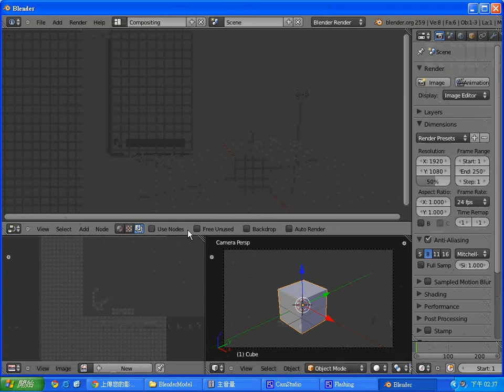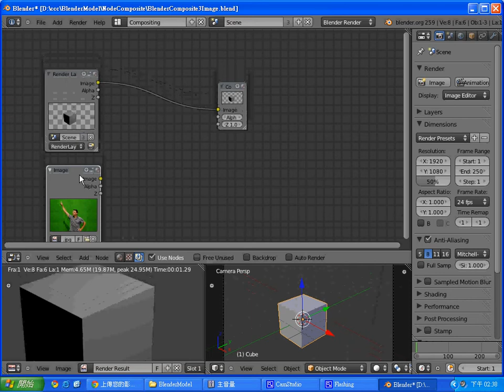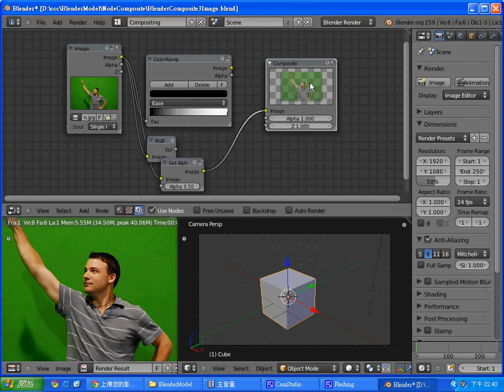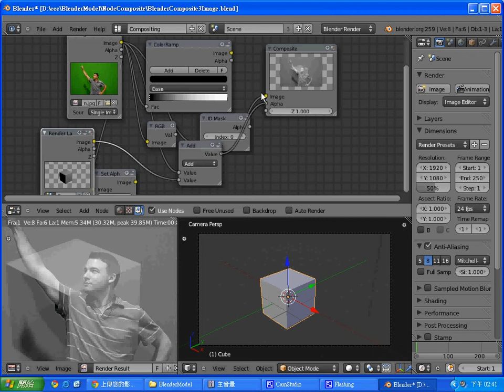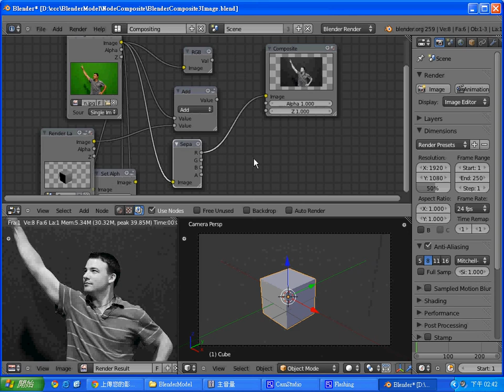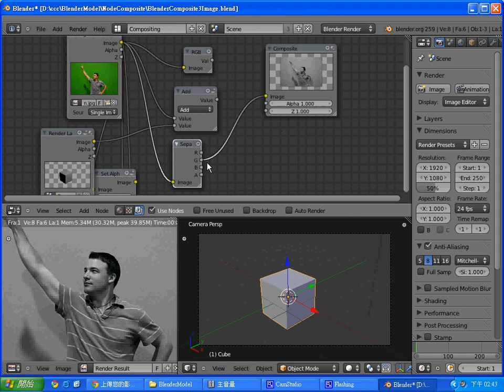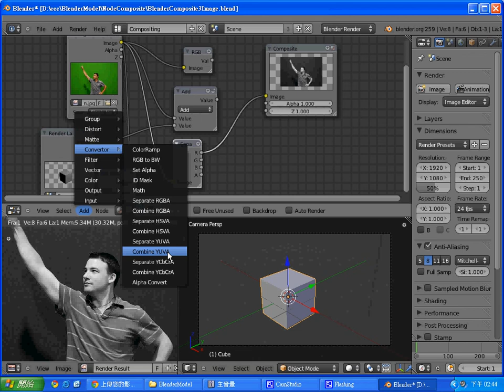Blender Node Editor 的使用--Converter 類的結點 -- BlenderNodeEditorConverter1.avi